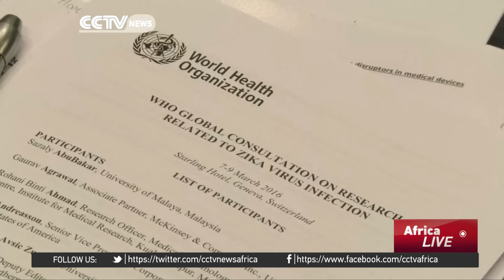WHO gathers researchers to develop anti-Zika strategy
The World Health Organization has warned that the international health community is not ready to tackle the Zika virus and must find a common response to the public health emergency. Scientists and experts in public health regulations, research and development gathered in Geneva to assess the progress of vaccine development, diagnosis methods and other preparedness measures. Much remains unknown about Zika, including whether the virus actually causes microcephaly in babies, a condition defined by unusually small heads that can result in developmental problems. There is no proven vaccine or treatment for the mosquito-borne virus. Last week, the WHO said that there is accumulating evidence of a link between the virus and microcephaly as well as a rare disorder called Guillain-Barre syndrome in which the immune system attacks part of the nervous system.